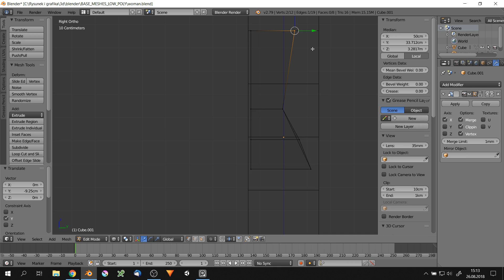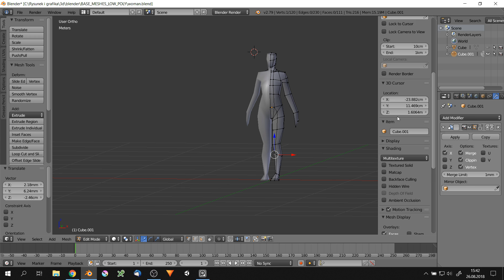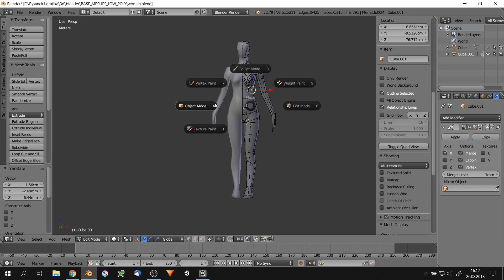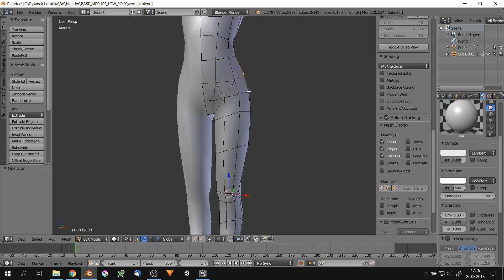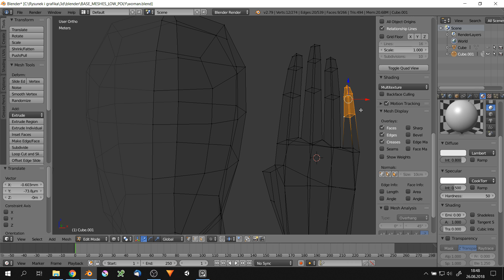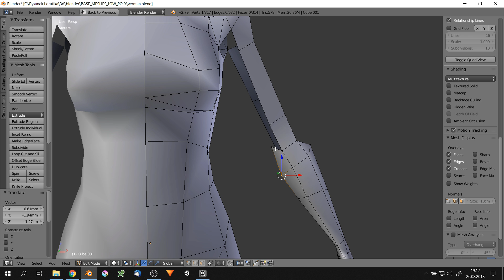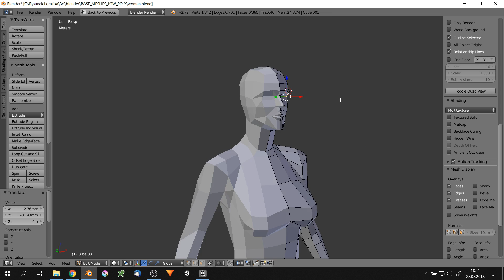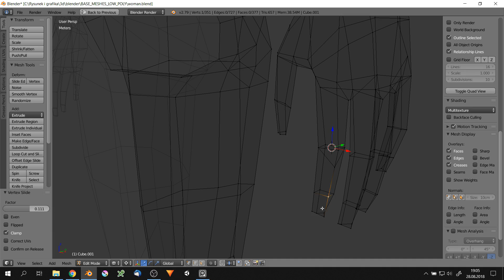Low poly female base mesh modeling in blender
free to use 3d models

I'm also selling  t-shirts

cool art references

music frome youtube libery